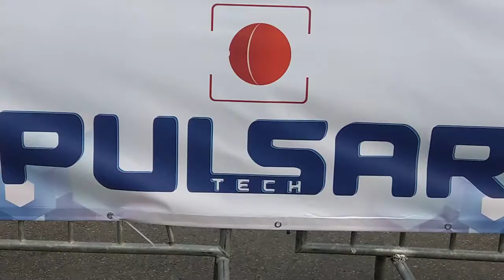Parcarea din faţa Centrului Cultural Ion Besoiu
Raliul Sibiului 2020